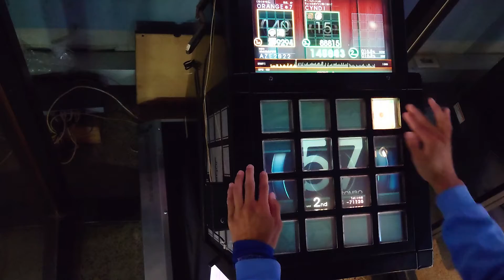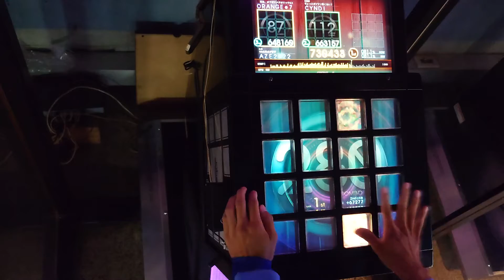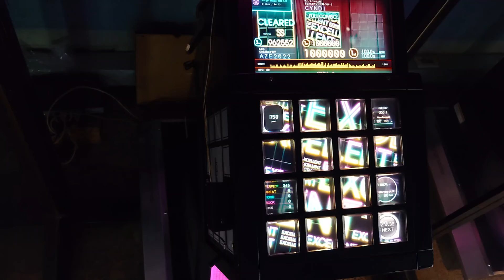【jubeat Ave.】 エジソン [ADV] EXC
Lv. 5

('・ω・')